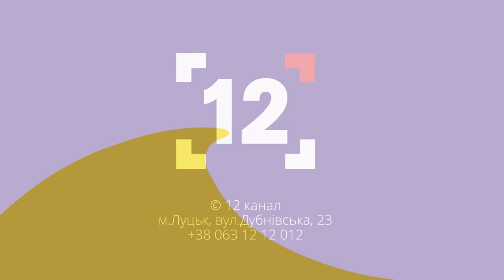Луцький НТУ дав прихисток університету з Донецька: як уживаються виші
Уже понад місяць в Луцьку перебуває Донецький національний технічний університет. Саме в одне із приміщень Луцького НТУ виш зі Східної України перевіз своє обладнання. Також в обласному центрі Волині нині мешкає близько 80 працівників тамтешнього вишу разом із сім’ями.

Про те, як вдається налагодити співпрацю обом навчальним закладам у непростих умовах, у програмі «Актуально» розповіли ректорка ЛНТУ Ірина Вахович та ректор ДНТУ Ярослав Ляшук.